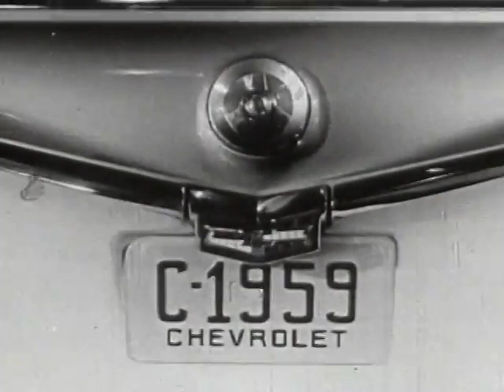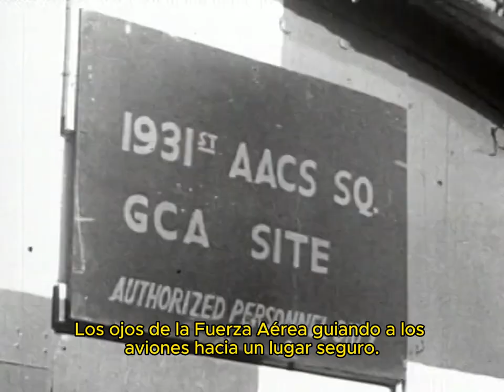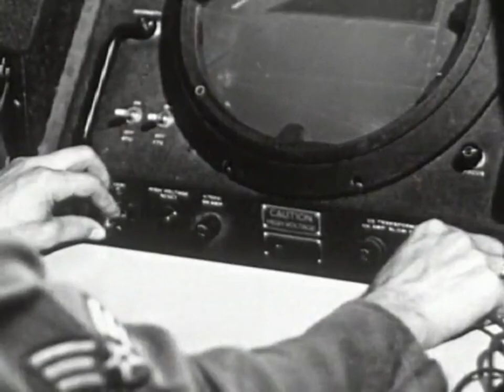RETRO TeVé - COMERCIALES / ANUNCIOS VINTAGE - Parte 2 - Sub en ESPAÑOL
Bienvenid@s a esta segunda parte! ¡Viajen en el tiempo con nosotros y sumérjanse en la nostalgia de los años 50 ´s, 60 ´s y 70 ´s, donde la publicidad no solo reflejaba la evolución del consumo, sino también el cambiante rol de la mujer en la sociedad! Desde los anuncios que retrataban a la mujer como la encarnación del ideal doméstico hasta aquellos que comenzaban a reconocer su creciente influencia en el mundo laboral, nuestra colección ofrece una mirada fascinante a cómo se percibía y representaba a las mujeres en esa época. A través de estos comerciales, podemos entender tanto los desafíos que enfrentaban las mujeres como los avances en su empoderamiento y reconocimiento. Explora con nosotros cómo la publicidad no solo reflejaba, sino que también moldeaba las expectativas sociales, y cómo, a pesar de los estereotipos arraigados, las mujeres seguían desafiando las normas y dejando su marca en la historia. ¡Únete a este viaje lleno de nostalgia y reflexión mientras exploramos el pasado a través de los ojos de la publicidad vintage!

RETRO TV (TeVé)

Top 15 BAD TV Shows BASED on Your Favorite Movies | Worst Famous Films-to-TV Adaptations 1970s & 80s

Lola Was NEVER Allowed Back On The Tonight Show After This

oldies playing in another room (vintage radio)

Forgotten ABC After School Specials with Future Stars!: 80s TV

The Wackiest Ship in the Army (1961) | Full Movie | Classic TV Rewind